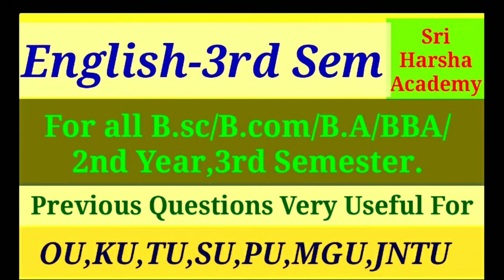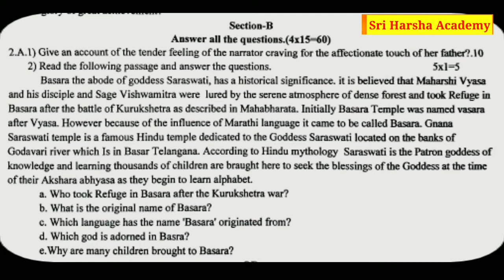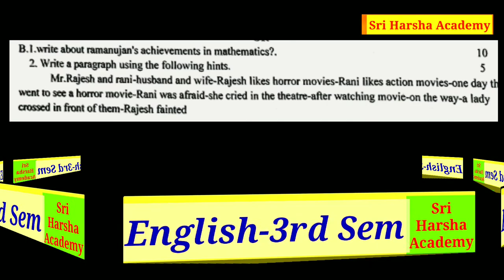English 2nd Years,3rd Sem For All B.sc/B.com/BBA/B.A